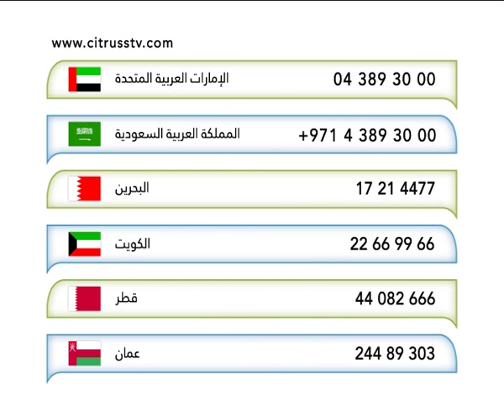Ti Hair Vanity Cases | Citrusstv.com | حقيبة تاي لمنتجات تصفيف الشعر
Get The Look Wherever You Are!
 !احصلي على تصفيفة شعرك المفضلة أينما كنت